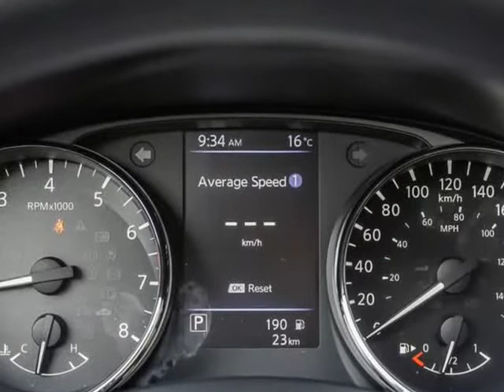2019 Nissan Qashqai S AWD (Surrey, British Columbia)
15257 Fraser Hwy
Surrey